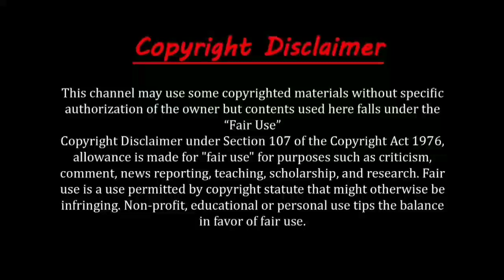Shara Dao Bangladesh || ICC World cup theme song || Nobleman new promo || Noble Fan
This song covered by Noble.
We have permission from bongo BD to upload this song.
We collect all clip of this video from youtube.
Here all Video information collected from Internet or youtube.
Our some video some clip are collected from youtube creative common.
This channel may use some copyrighted materials without specific authorization of the "Fair use " copyright Disclaimer under section 107 of the copyright act 1976 allowance is made of "Fair use " for purposes such as criticism comment news reporting teaching scholarship and research.
We edit this song and upload it.